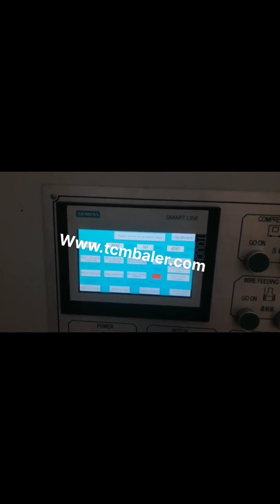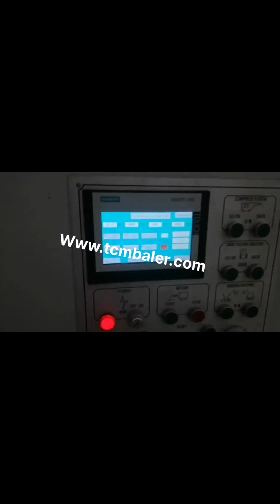compress paper baler machine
waste paper compress baler machine Germany, waste paper Israel, Alibaba.com offers 5,309 waste paper compress baler machine products. About 81% of these are Other Packaging Machines, 13% are Balers, and 0% are Scrap Metal Balers. A wide variety of waste paper compress baler machine options are available to you, Carton Compress Baler Machine Singapore, Carton Compress Tajikistan, Alibaba.com offers 4,713 carton compress baler machine products. About 86% of these are other packaging machines, 8% are balers. A wide variety of carton compress baler machine options are available to you, such as pouch, cartons, and bags. Compress Baler Machine Moldova, Compress Baler Machine Jordan, Alibaba.com offers 10,607 compress baler machine products. About 68% of these are other packaging machines, 12% are balers. A wide variety of compress baler machine options are available to you, such as pouch, cartons, and bags. You can also choose from plastic, paper, and metal. As well as from square baler, round baler, and rectangular baler. Hay Compress Baler Machine Botswana, Hay Compress Baler Norway, Alibaba.com offers 1,555 hay compress baler machine products. About 49% of these are other packaging machines, 42% are balers. A wide variety of hay compress baler machine options are available to you, such as chemical, machinery hardware, and apparel. China Hay Compress Baler Machine Thailand, Hay Compress Argentina, China Hay Compress Baler Machine manufacturers, Select 2020 high quality Hay Compress Baler Machine products in best price from certified Chinese Machine For Packing manufacturers, Automatic Packing Machine suppliers, wholesalers and factory on Made, in, China.com HydraulicCompressBaler Ukraine, Find Price Online Now Western Sahara, 2019, 12, 11Our HydraulicCompressBaler are sold well all over the world,if you have demands,contact us as soon as possible, Shanghai JiaJing Machinery Co.,Ltd., JPA1070T16C, T30C JPA1075T40C JPA5075T50C Waste paper vertical hydraulic baler machine. Compress and Recycle Waste with Our Paper Baler Seychelles, Bosnia and Herzegovina, MacBaler is one of the leading baler manufacturers who supply the most durable baler machines and waste compactors, that widely applied to recycle all kinds of loose materials, including waste paper, waste plastics, palm fibre, coir fibre, alfalfa, hays, used clothes, wool, aluminum scraps, tins, and cans. Waste Paper Baler Machine Canada, Paper Compactor Denmark, Waste paper baler is a paper compactor machine which is used to compress and bale the waste paper like office waste paper, paper scraps, as well as old newspaper into a cube. Use the waste paper baler machine to make the waste paper which in loose condition to a tight bale. Compressed Bales Switzerland, Compressed Bale Machine Puerto Rico, Compressed bales can be in different materials and shapes. SINOBALER baler machine can produce compressed bales in desired size and weight. These dense bales allow for easy and efficient handling, transportation and storage. Send SINOBALER compressed bale machine inquiry at . Waste Paper Baler Machine Austria, Hydraulic Baler Cyprus, Nickbaler is the most professional China baler machine supplier and manufacturer, we not only produce Horizontal Baler machine, but also produce many other kinds of baling press machines just like automatic tie compress machine, semi, automatic Baler machine,scrap metal hydraulic press, cloth Baling Press machine, new horizontal automatic baler machine Baler Compress Machine Angola, Baler Compress Machine Morocco, Alibaba.com offers 10,432 baler compress machine products. About 68% of these are other packaging machines. A wide variety of baler compress machine options are, Waste balers Belgium, Waste Management Malaysia, Used to compress large amounts recyclables ie. Paper, Cardboard and Plastics. Bales range in weight depending on model. ie. from 45kg on BV, 5 baler to 410kg on Orwak 3410 baler. These Balers are available in three different models, with three different power options,